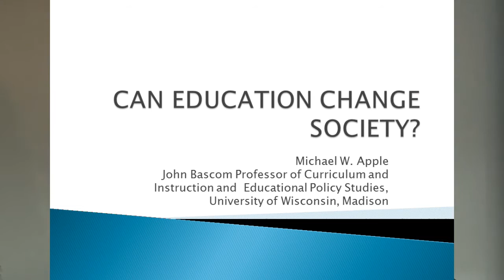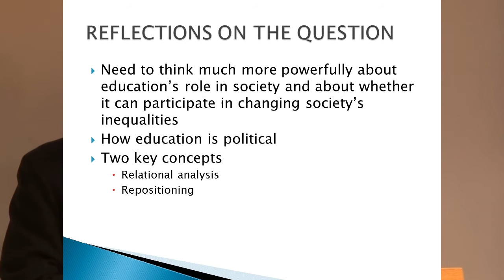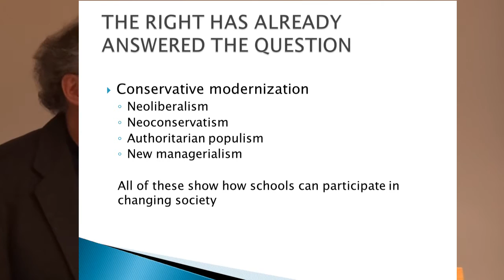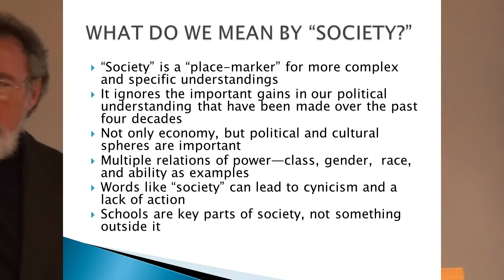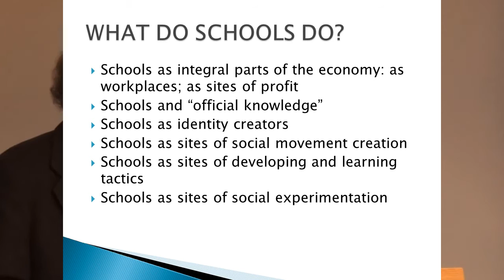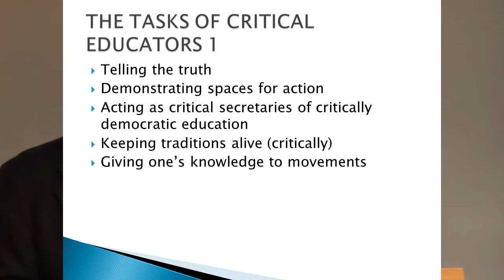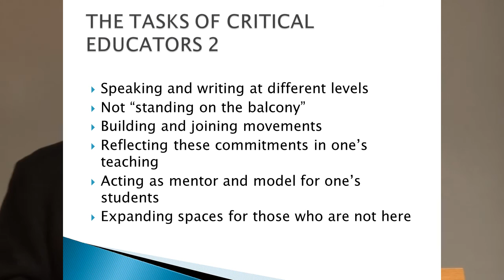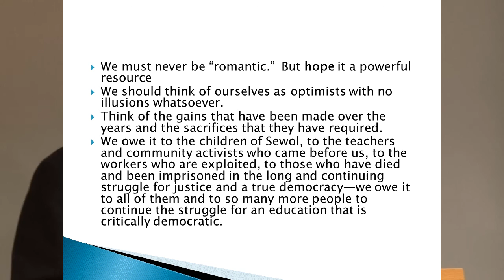Michael W. Apple: Can Education Change Society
Predavanje na Pedagoški fakulteti Univerze v Ljubljani, 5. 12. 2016

CAN EDUCATION CHANGE SOCIETY?
Michael W. Apple
John Bascom Professor of Curriculum and Instruction and  Educational Policy Studies,

Uvod / Introduction:
Dr. Janez Vogrinc, dekan / dean

Uvodna predstavitev prof. Applea / Introductory presentation of Prof. Apple:
Dr. Pavel Zgaga